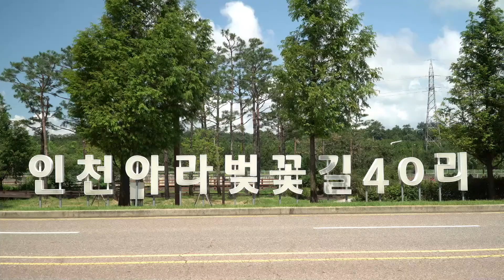블루샌드 김홍 내사랑 울보 COVER 원곡 전영록 인천아라벚꽃길 40리